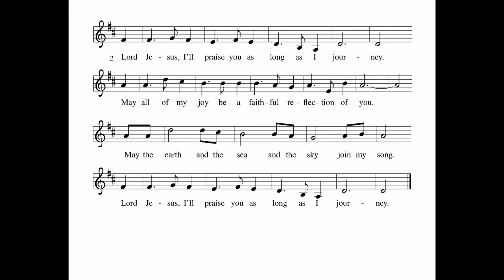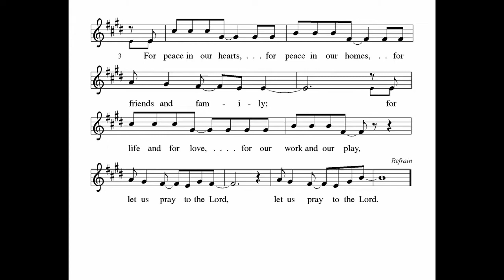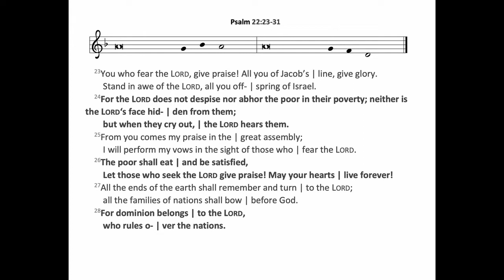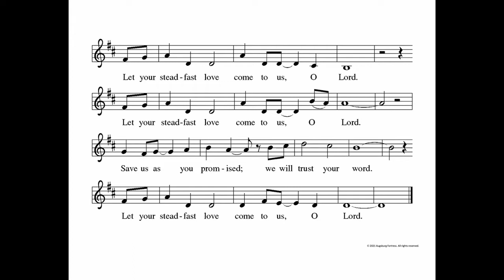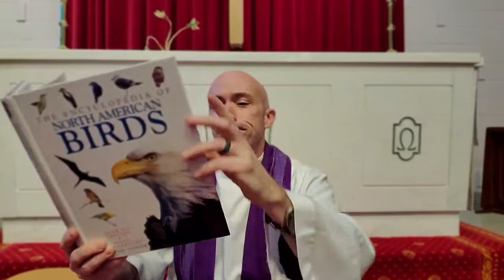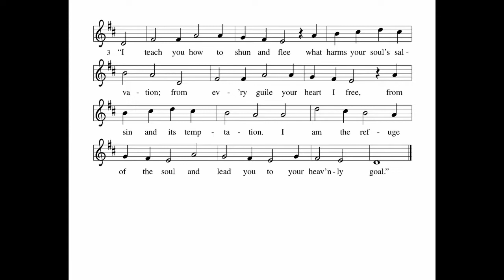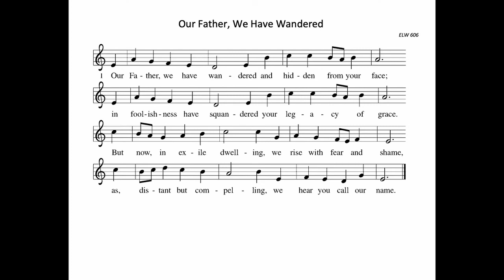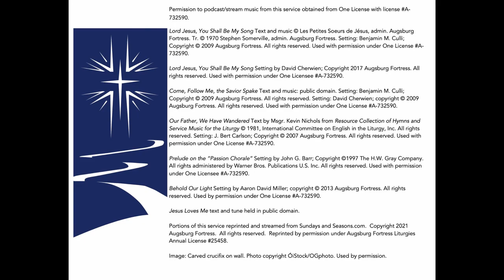The Second Sunday in Lent 2/28/2021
A bulletin for this service is available for download from our